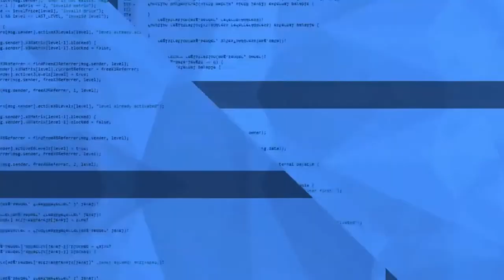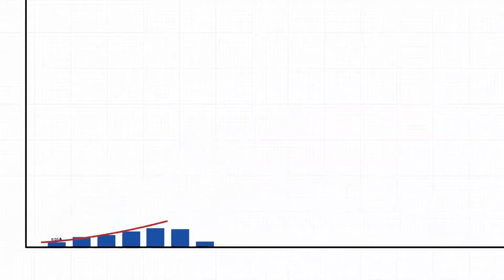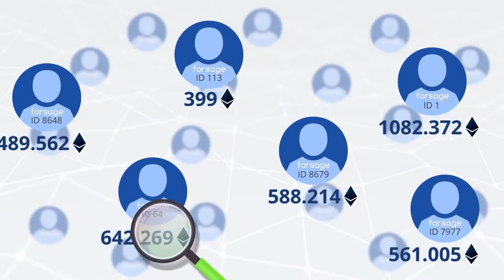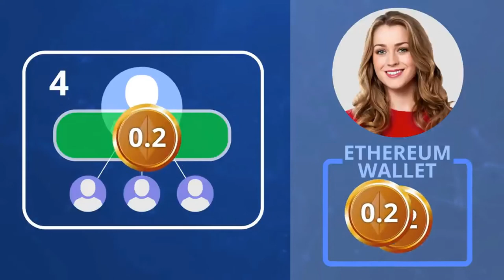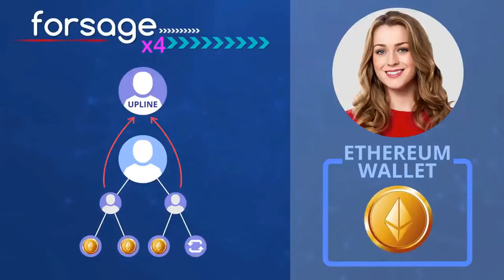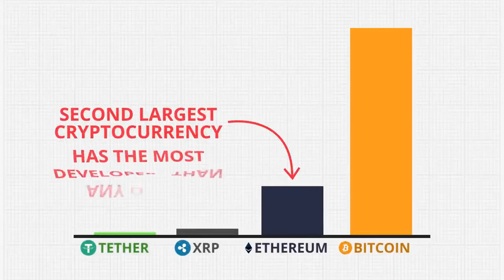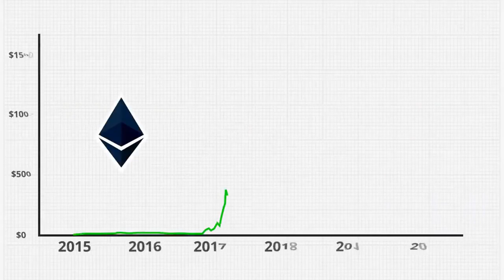Smart business. Earn from $ 100 per day.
Step 1: Watch video and download Trust Wallet :
Here is the website to download metamask extension on Google Chrome or Firefox
You need a minimum of just 0.05 ETH($15-20) to get started with Forsage.

We encourage everyone in our Team to Start with at least 3 levels, but be encourage to work with your best possible budget.
The better you start the faster you grow and succeed.

Step 2:
*You will be asked confirm Inviter ID is 118288 during registration*

Step 3:
Process payment and authorise.
Wait for this to process, once you are registered, please log out first before you manual buy the other levels. The system won’t allow you.
So please logout, then click Authorise to login again.

Manual buy level 1-3  OR more on the X3 platform in your back office
And do the same for levels  1-3 or more on the X4 platform in your back office.